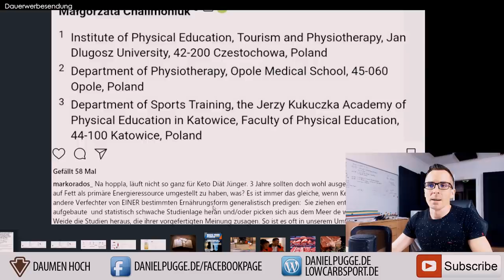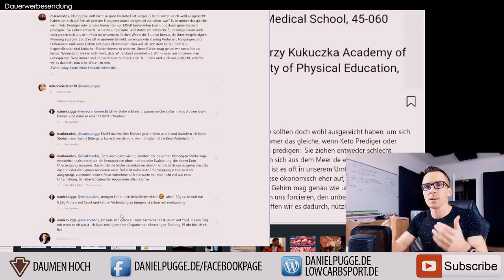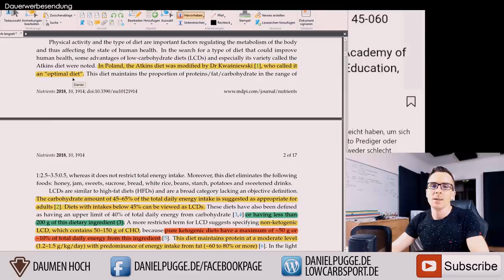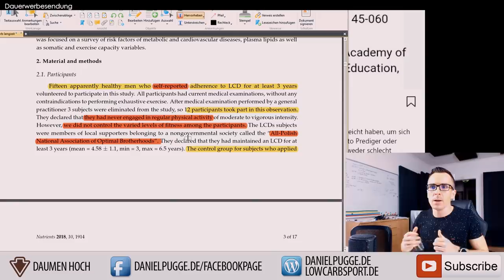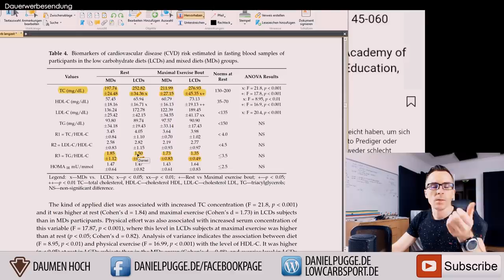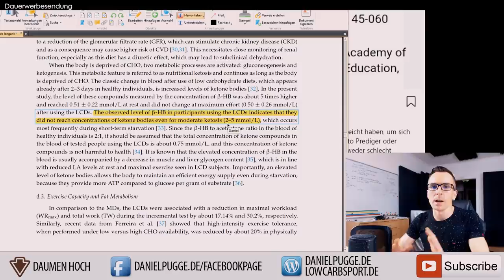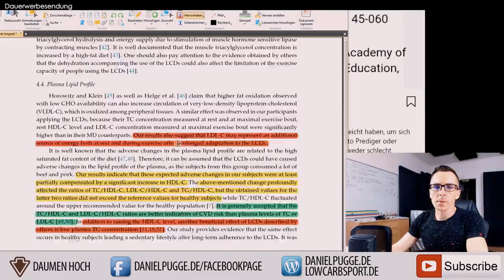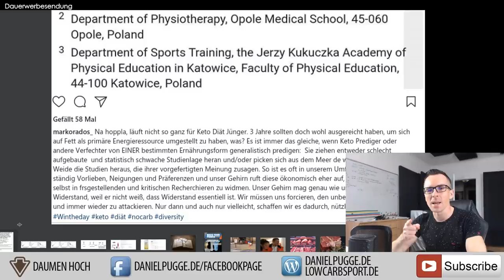3 Jahre "Keto" Studie zeigt Schlimmes? Kritiker lesen nicht | Daniel Pugge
Leider lesen viele Leute Studien nicht im Kontext und machen auf Instagram oder Youtube Aussagen, die in der Studie gar nicht stehen und nichts mit der Thematik zu tun haben oder nicht übertragen werden können.

Garmin Fenix 5 Sportuhr ⏱

22400mA Akku zum Laden von Handy/Kamera/Uhr auf Reisen 🔋

Quellen im Video: